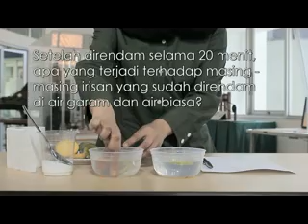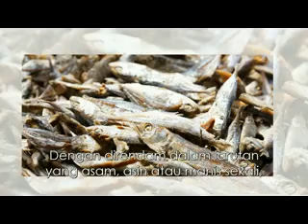QITEP in Science - Video Pembelajaran 2015 : Osmosis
Osmosis